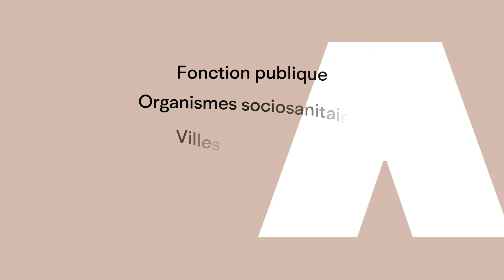Clientèle étudiante internationale (hors France / Belgique) : étudiez le management nord-américain!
L’École nationale d’administration publique (ENAP) offre des programmes de maîtrise (master) ou de doctorat en management public nord-américain enseigné en français. Découvrez le témoignage d’universitaires promus de l’ENAP.

Vous avez des questions? Contactez-nous

Apparaissent dans cette vidéo :

Hugo Cyr, Ad.E., LL.D.
Directeur général de l’ENAP

Stéphane Paquin, Ph.D.
Professeur en politiques publiques et économie politique internationale

Augustin Éloge, Haïti
Diplômé 2021
MAP, Évaluation de programmes

Junior Tchassep, Cameroun
Diplômé 2018

Natalie Rinfret, Ph.D.
Professeure et titulaire de la Chaire La Capitale en leadership dans le secteur public

M'Bouillé Ibrahima Fofana, Mali
Diplômé 2021

Darine Djaeich, Algérie
Étudiante MAP, Développement des ressources humaines et des organisations

Adama Camara, Sénégal
Diplômée 2021

Aimée Tinglinsou, Bénin
Diplômée 2021
MAP, programme général